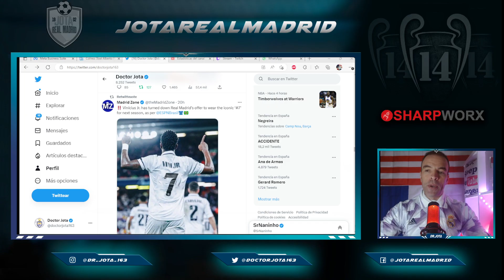El madridismo ATÓNITO TRAS DECLINAR Vinicius esta propuesta del R.Madrid